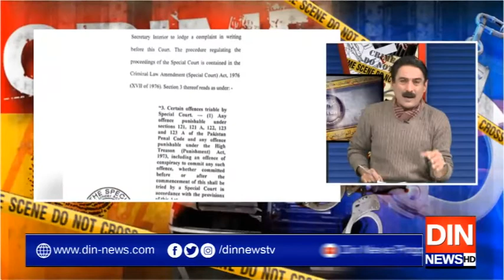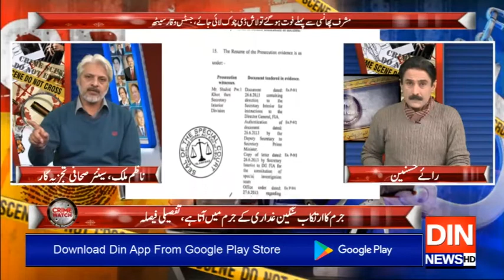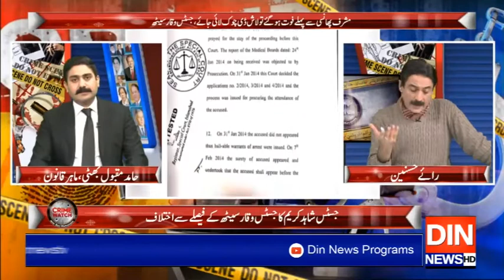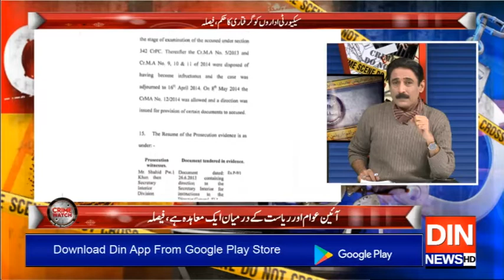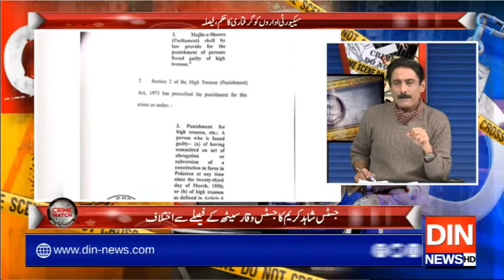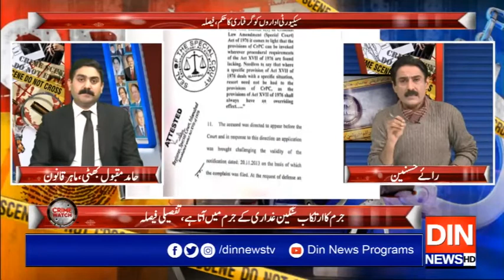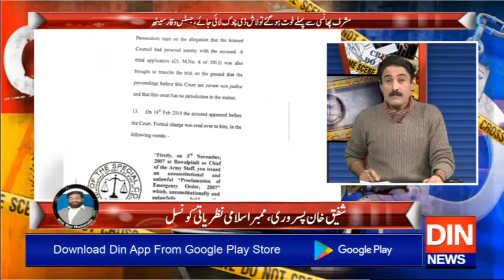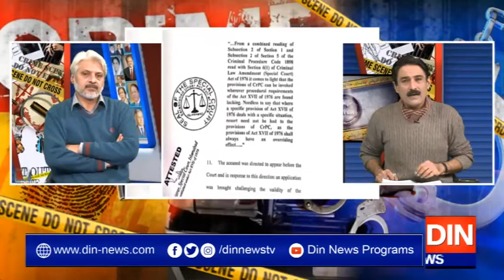Crime Watch With Rai Husnain Tahir | 19 December 2019 | Din News